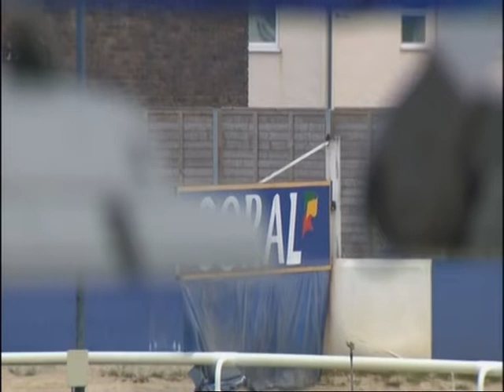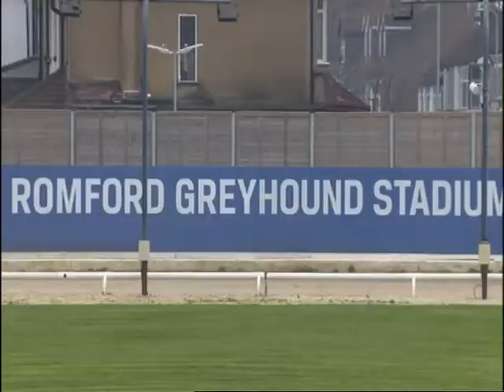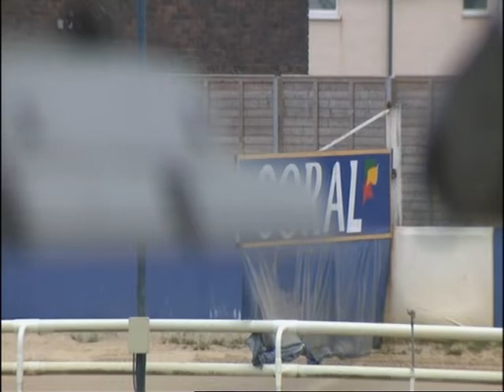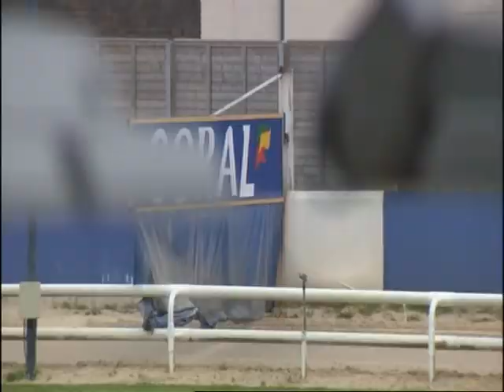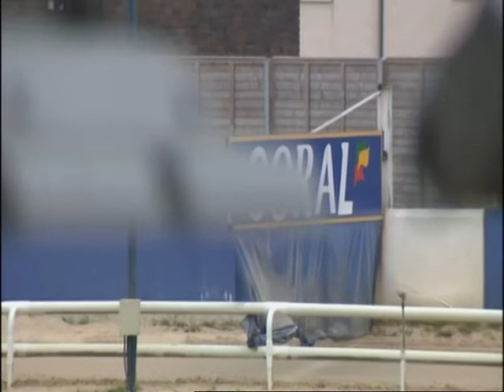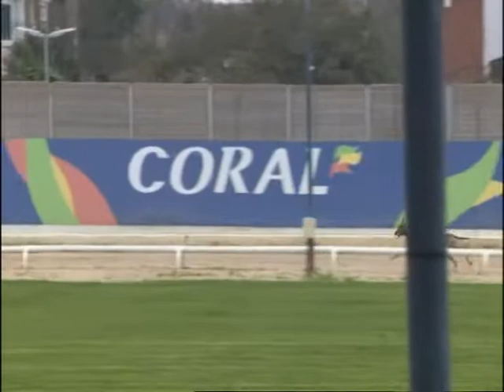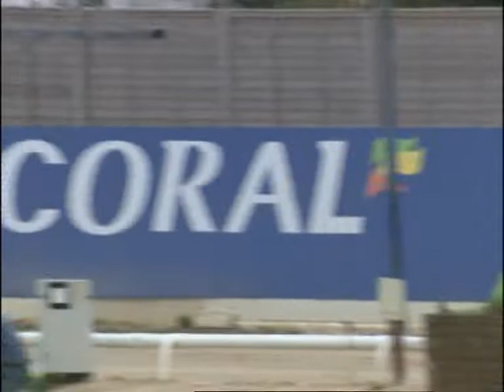Wednesday 24th November Trials